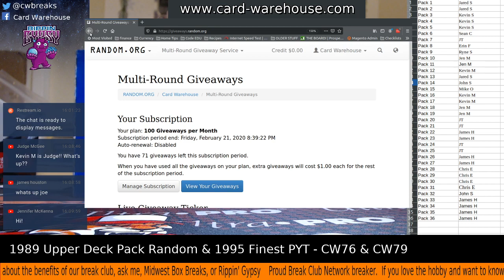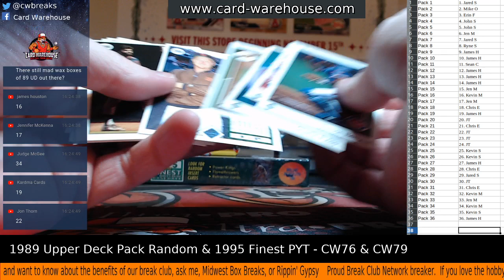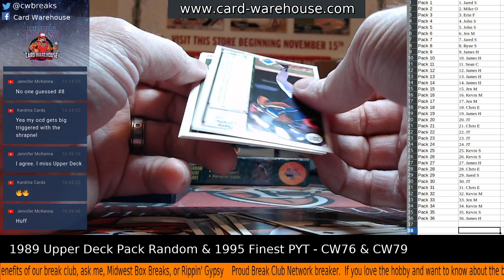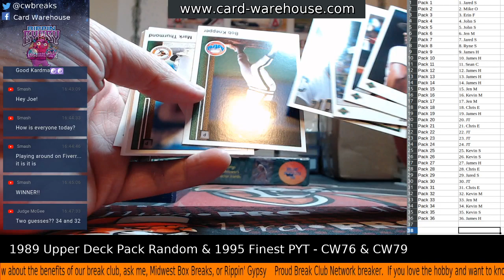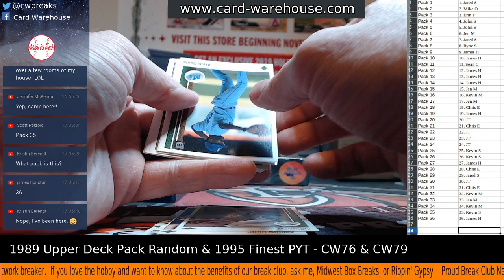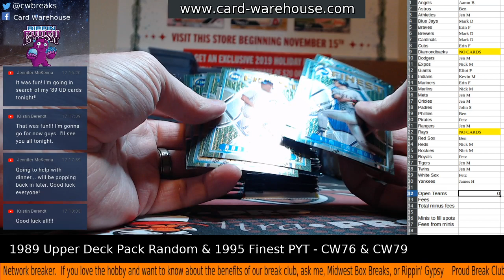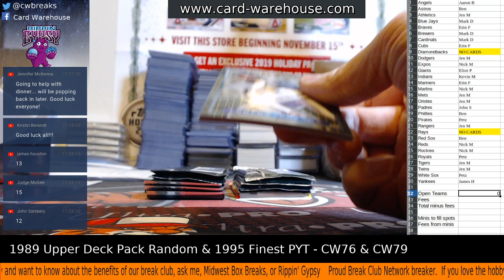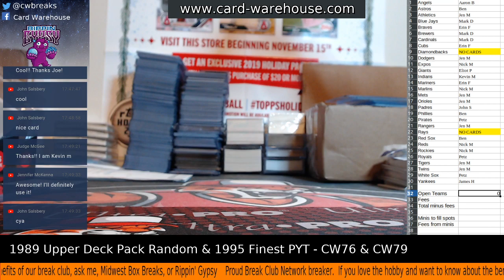1989 Upper Deck Pack Random & 1995 Finest PYT - CW76 & CW79